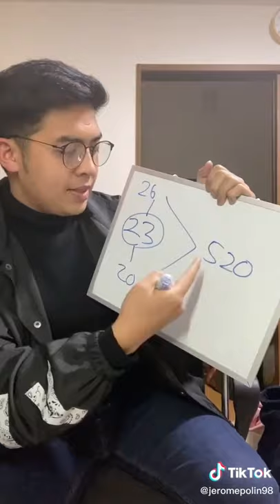TRIK MATEMATIKA KUADRAT BILANGAN DGN CEPAT (ALA JEROME POLIN) || Tiktik viral